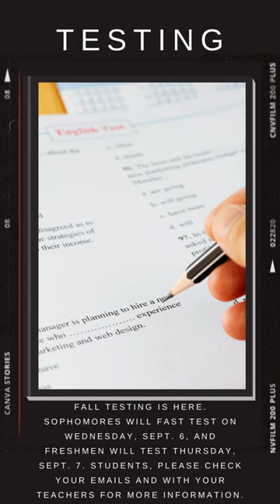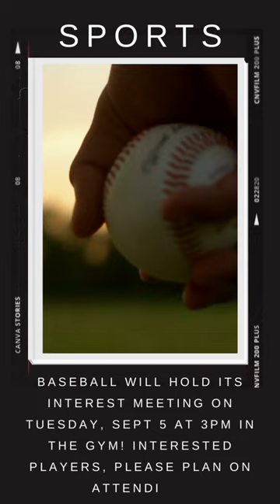Bronco Bulletin 9.5.23